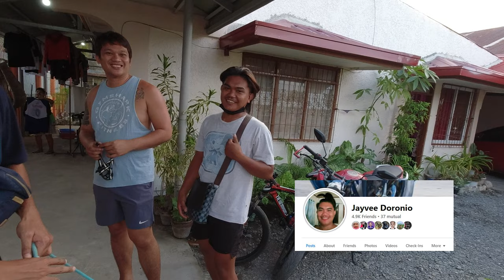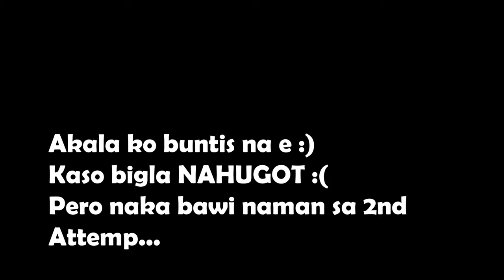Vlog 44: STUD SESSION NI BELLA! (my belgian malinois)